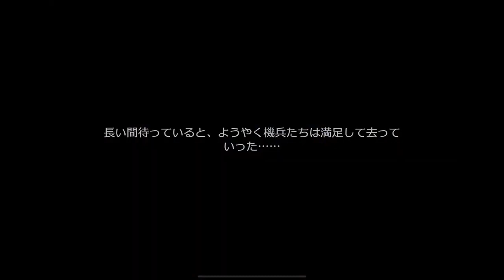2023年12月1日～7日 イベント「星々の影を探して」まとめ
崩壊スターレイルイベントまとめ
カット多め